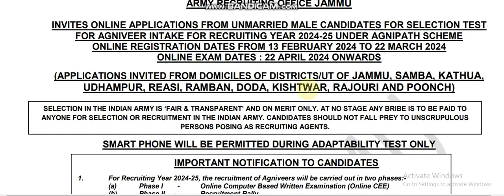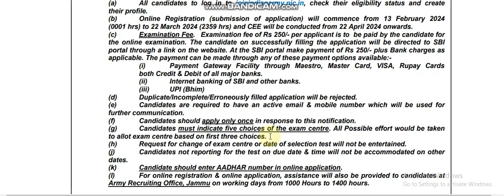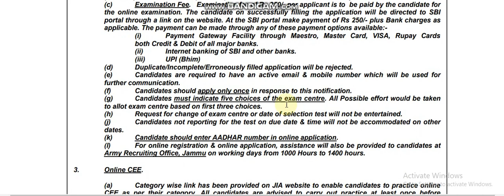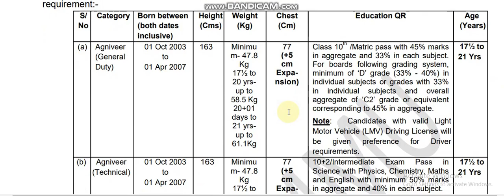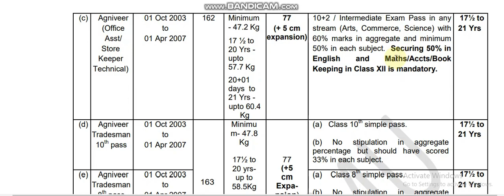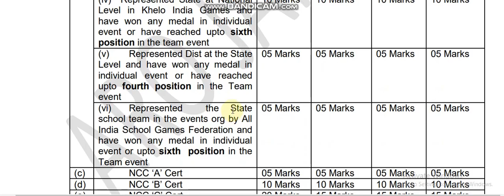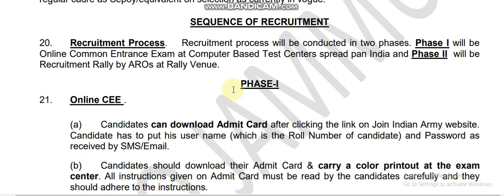AGNIVEER RECRUITMENT 2024 APPLICATION FORM OUT || JOIN INDIAN ARMY UNDER AGNIPATH SCHEME